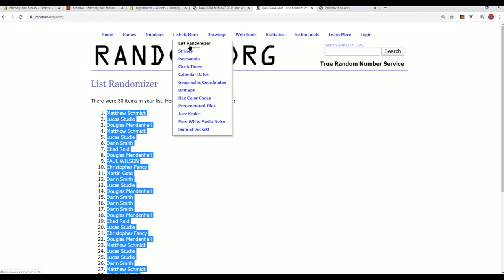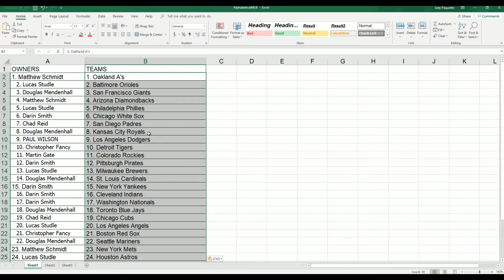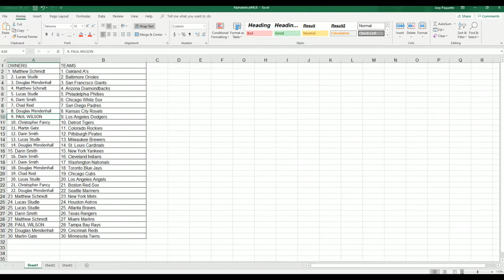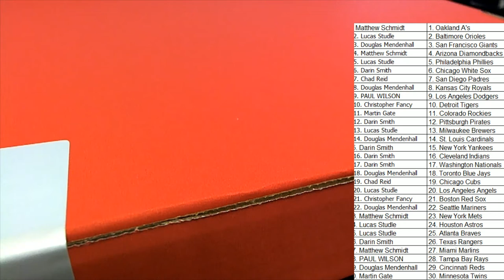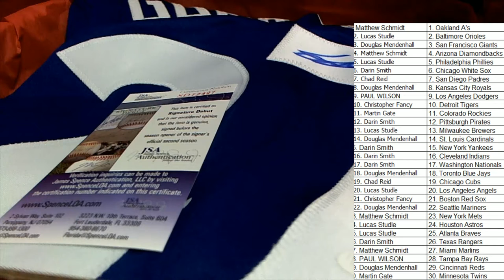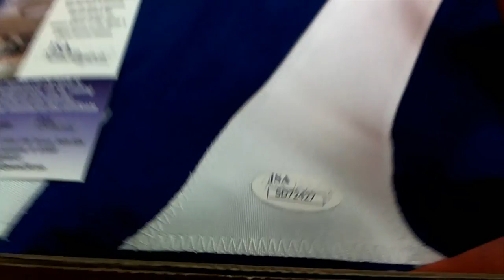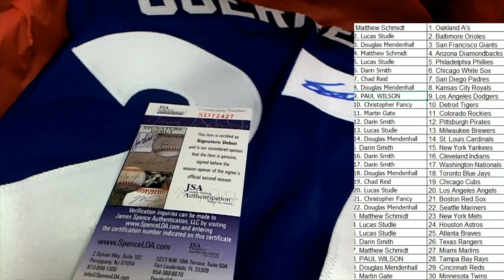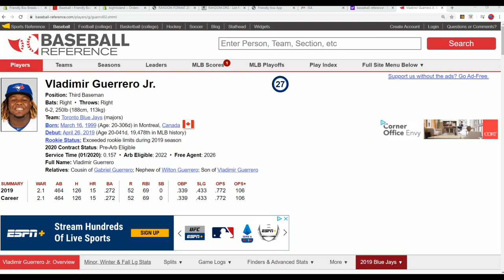2019 Gold Rush Autographed Baseball Jersey Edition Series 2 Box ID 19GRBBS2117